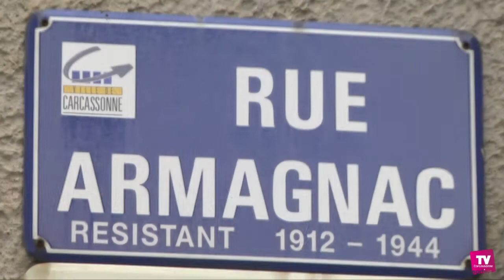Vendredi, rue Armagnac à Carcassonne, on fête la St Patrick :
: Pour la 9e année consécutive, Susan Sinha, gérante du Celt, rue Armagnac à Carcassonne, a décidé de fêter la St Patrick, fête nationale irlandaise chère à son cœur, vendredi 17 mars.
Cette année pour la première fois, tous les commerçants de la rue ont décidé de jouer le jeu eux aussi.